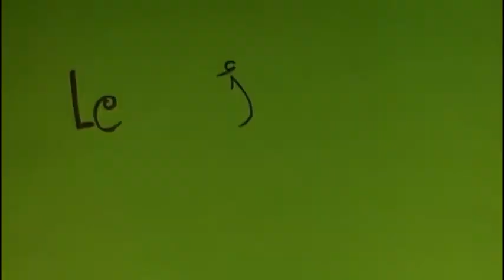TrickfilmStudio - Der Löwe des Lebens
Ein Film produziert am 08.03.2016 im TrickfilmStudio von PA/SPIELkultur e.V. in München.